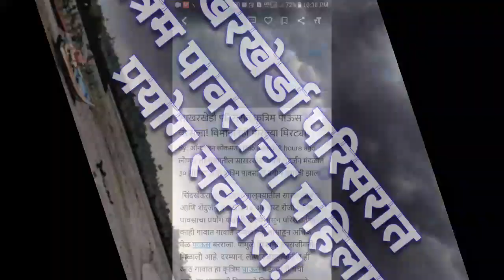क्रुत्रिम पाऊस बुलडाणा जिल्ह्यातिल साखरखेर्डा येथे क्रुत्रिम पावसाचा प्रयोग यशस्वी!